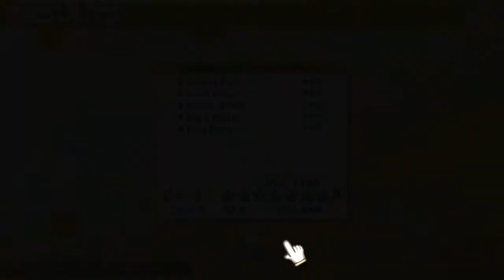100% Orange Juice W/Mayolo,Austin, and Nyck [3] THE COMEBACK!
It's Real

100% Orange Juice is a goal-oriented boardgame played by OrangeJuice's all-star cast including characters from Acceleration of Suguri, Flying Red Barrel: A Diary of Little Aviator, Sora, and QP Shooting, that is available for Windows PC developed by Orange Juice and is available on Fruitbat Factory and Steam.
This is a world where dogs, people and machines fly through the air. In that world, a small patch of darkness was born. Infinitesimal at first, it gradually began to envelop everything...

A youth named Kai, led by the mysterious life form known as Marie Poppo, begins a journey that will span worlds. The black, bottomless darkness of desire slowly eats away at both Kai and the world itself...

Let Marie Poppo lead you into a mysterious world to play. Grab your deck of cards and let the games begin!